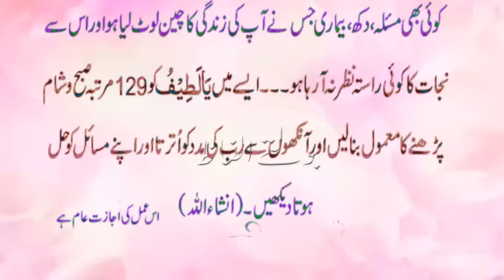mushkilat ki dua || Mushkil Se Nijat Ki Dua || Dua When Get Some Difficult Times || achi baatein